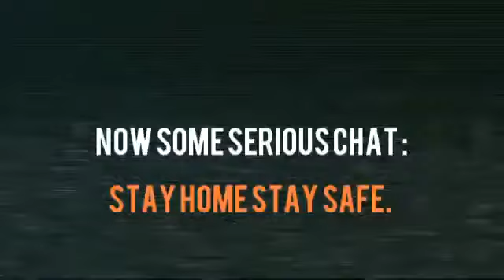Samdish Bhatia THUG LIFE PART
We don't support any political party 🙏🙏🙏